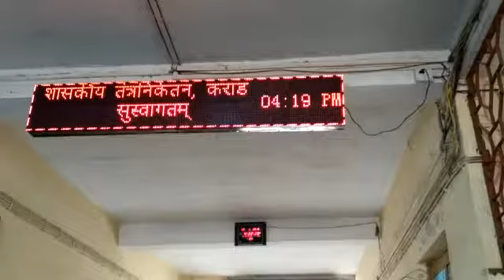SaiTronics at G.P.Karad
साईट्रॉनिक्स
सर्व प्रकारचे LED डिस्प्ले बोर्डस,  LED व्हिडिओ स्क्रीन, LED व्हॅन, LED वॉल, पिक्सेल पट्टा, पिक्सेल प्रोग्रामिंग करून मिळेल.
SaiTronics: All types of LED Display Board, LED Screen, Video Wall, Medical Boards are available.